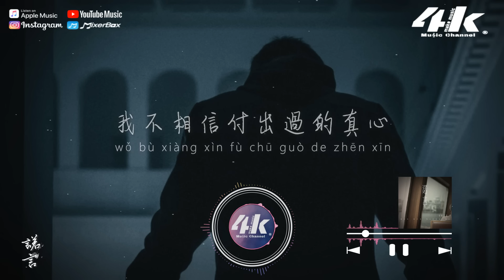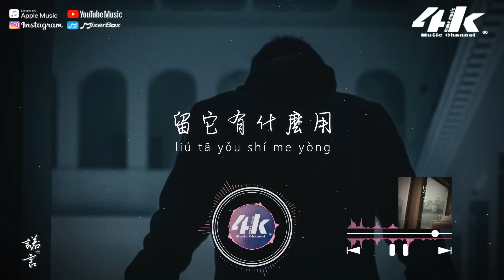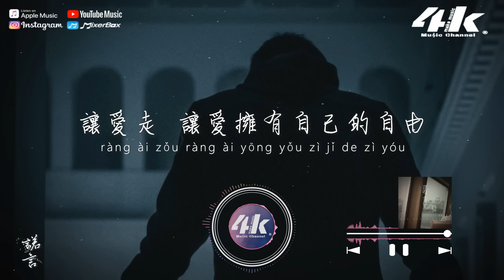半噸兄弟 - 諾言(煙嗓版)『無奈人在風裡人在雨裡，人在愛的歲月裡漂流。』【高音質|動態歌詞Lyrics】♫ · 翻唱歌曲 (原唱:李翊君)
►4KMusicMake◀

我不明白這世界為什麼
會讓我感到那麼多傷悲
我不知道相愛的兩個人
留不住一個褪色的諾言

我不了解滄海桑田
能將一切相信的事改變
我不相信付出過的真心
要收回就能收回

我不明白人世間的聚散
只因為我們所謂的緣分
我不知道這是你的藉口
還是我把愛想得太天真

我不了解天長地久
要用這麼多的寂寞來等
是你讓我的心痛一天 比一天深

無奈人在風裡 人在雨裡
人在愛的歲月裡漂流
你我不能重頭 不能停留
不能抗拒命運左右

想掙脫為愛戴的枷鎖
熄滅為愛點亮的燈火
一個破碎的圓 破碎的美夢
留它有什麼用

就這樣鬆開緊握的手
讓愛走 讓愛擁有自己的自由

留它有什麼用

/音樂製作/
演唱 : 半噸兄弟 原唱 : 李翊君
作詞 : 丁曉雯 作曲 : 劉天健
編曲 : 左壬鵬 音樂製作人 : 郭朝陽
吉他 : 潘春宇 錄音 : 周明
錄音棚 : 半噸兄弟Music studio
Voc 製作人 : 周明 和聲編寫 : 霍霍
和聲 : 英子/Blue 企劃 : 周志豪
混音/母帶處理 : 周明
混音/母帶棚 : 半噸兄弟Music studio
出品人 : Alex WCM% : 100%(詞曲)
唱片公司：天馬行空
OC/OA : 丁曉雯(OA)/劉天健(OC)
OP : HOPE MUSIC PUBLISHING LTD./Warner Chappell Music, Hong Kong Limited Taiwan Branch

/影像製作/
場景 : 失落
格式 : 1080pHD.60hz
製作 : 4K Music Make
封面設計 : 4K Music Make
Artwork by : lillyfee_photography
00:00 諾言
01:21 ​(Refrain) 無奈人在風裡 人在雨裡